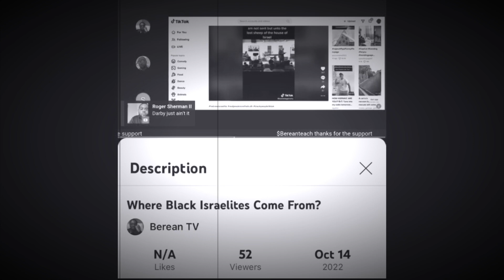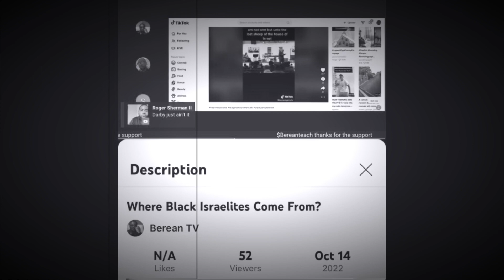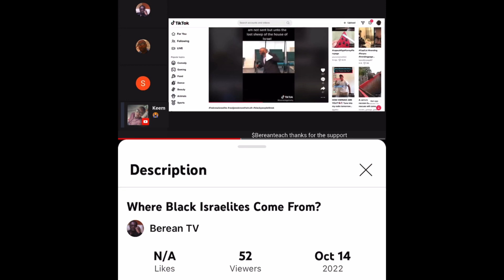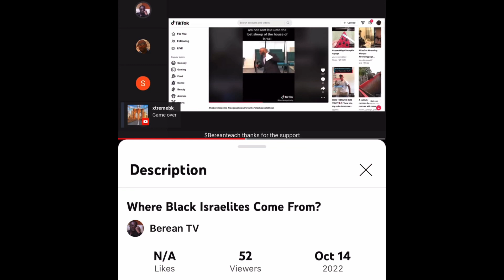Brief Note on Matthew 15:24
A brief discussion on how to interpret Matthew 15:24, and the composition of the lost sheep of the house of Israel.

Source: Berean TV, "Where Black Israelites Come From?" 14 October, 2022